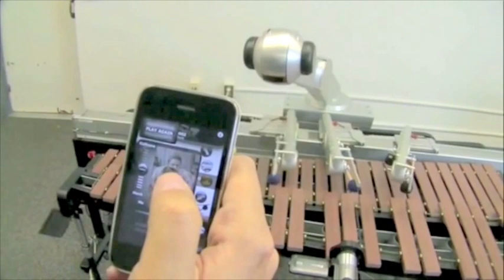Gil Weinberg - TED Youth: On Robotic Musicianship And Human Augmentation